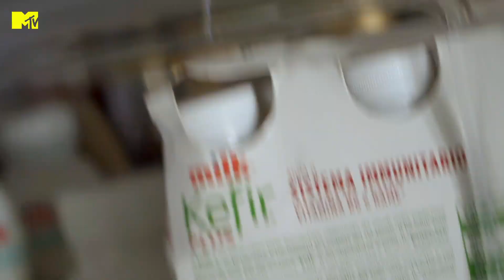Nina Rima e la ricetta delle fajitas col fidanzato Giuseppe | MTV Cribs Italia 2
Nina Rima, la modella "bionica" (come ha voluto definirsi dopo che le hanno amputato la gamba sinistra a causa di un incidente stradale), ci mostra insieme al fidanzato Giuseppe Elio Nolfo la ricetta delle sue fajitas e poi ci porta a conoscere gli adorabili cani di casa. Non perdere la seconda stagione di MTV Cribs Italia, lo show che ti porta nelle case delle star, ogni mercoledì alle 21 su MTV (Sky 131) e in streaming su NOW